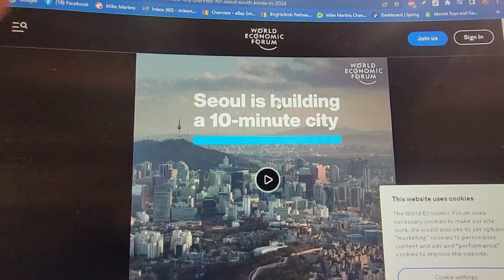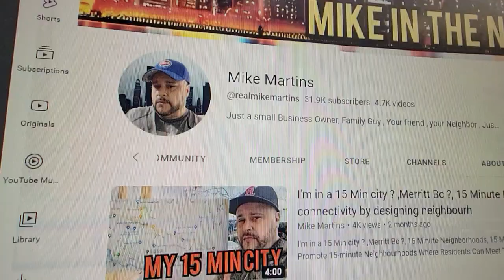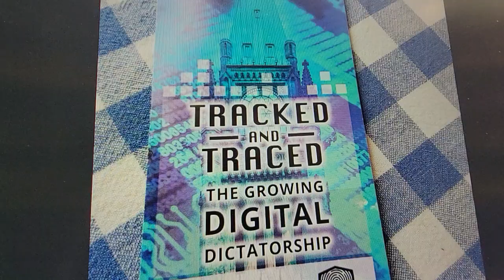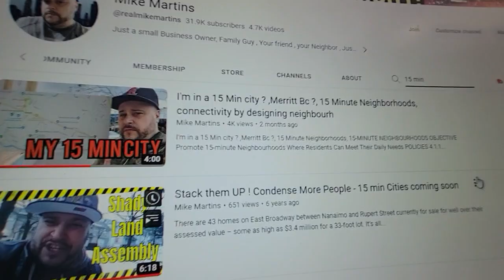People Receiving Warnings in the Mail !, the five min Neighborhood, 15 min city, 10 min town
Understanding the Concepts of the 5-Minute Town, 10-Minute City, and 15-Minute City

Urban planning and design play a crucial role in shaping the quality of life within communities. Over time, various concepts have emerged to improve accessibility, reduce commuting time, and enhance the overall livability of cities and towns. Three such concepts that have gained traction in recent years are the 5-minute town, 10-minute city, and 15-minute city. Each of these ideas centers around the principle of creating self-sufficient communities where residents can access essential services, amenities, and opportunities within a short distance, thereby reducing dependence on private vehicles and long commutes. In this article, we will explore the meanings of these concepts, their implications, and the potential benefits they bring to urban environments.

The 5-Minute Town

The 5-minute town is a concept that envisions a self-contained community where residents can access most of their daily needs within a five-minute walk or bike ride from their homes. Essential services such as schools, grocery stores, healthcare facilities, parks, and workplaces are strategically located in close proximity, fostering a compact and walkable environment. By minimizing the distance between homes and amenities, the 5-minute town aims to reduce commuting time, traffic congestion, and carbon emissions while enhancing social interaction and community cohesion. This concept promotes active transportation, such as walking and cycling, as viable modes of commuting. Additionally, mixed-use zoning encourages a vibrant and diverse neighborhood where people of different backgrounds can live, work, and play in the same area. The 5-minute town concept not only prioritizes accessibility but also fosters a sense of belonging and well-being among its residents.

The 10-Minute City

Expanding on the principles of the 5-minute town, the 10-minute city takes the concept a step further by offering a broader range of amenities and services within a ten-minute radius of residential areas. In addition to the facilities available in a 5-minute town, a 10-minute city includes cultural institutions, recreational spaces, entertainment venues, and higher education facilities, all within walking or cycling distance. By providing a wider range of options and opportunities, the 10-minute city aims to reduce the need for long-distance commuting and promote local economic development. This concept emphasizes the importance of density and mixed-use zoning to create vibrant and dynamic neighborhoods. The 10-minute city also advocates for a well-connected and efficient public transportation system that enables residents to travel easily between different parts of the city, further reducing reliance on private vehicles. By incorporating sustainable practices and ensuring equitable access to amenities, the 10-minute city aims to enhance residents' quality of life, foster social inclusivity, and support a thriving urban environment.

The 15-Minute City
The 15-minute city is an urban planning concept that strives to create self-sufficient neighborhoods where residents can meet their daily needs within a fifteen-minute radius. Building on the principles of the 5-minute town and the 10-minute city, this concept aims to provide a comprehensive range of amenities, services, and employment opportunities within close proximity to residential areas. In a 15-minute city, residents can access schools, healthcare facilities, retail stores, restaurants, parks, cultural centers, recreational spaces, and workplaces within a short distance, thereby minimizing the need for long commutes. The concept promotes a diverse and mixed-use urban fabric that encourages a balance between living, working, and leisure activities. By reducing travel distances and enhancing walkability, cycling infrastructure, and public transportation, the 15-minute city aims to improve residents' quality of life, reduce congestion and